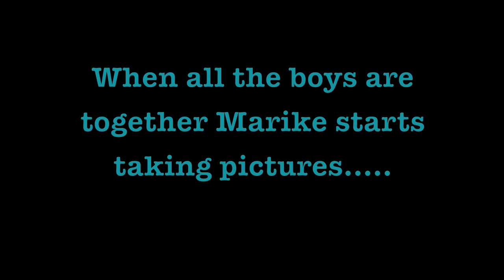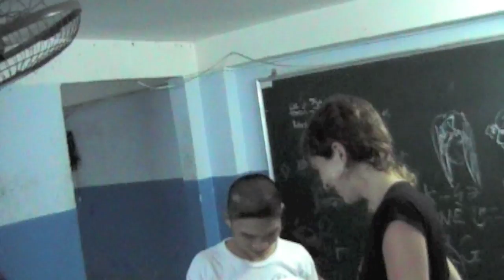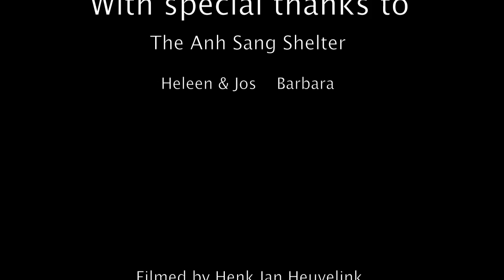Marike Jager in Vietnam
In April 2009, Marike was invited by the Dutch consul-general to come and play at a charity event in Ho Chi Minh City. Marike visited a shelter for boys and decided to give them something special. She documented her experience in this short video.